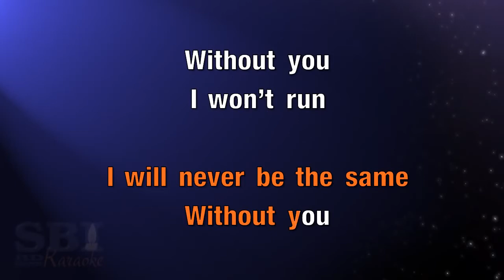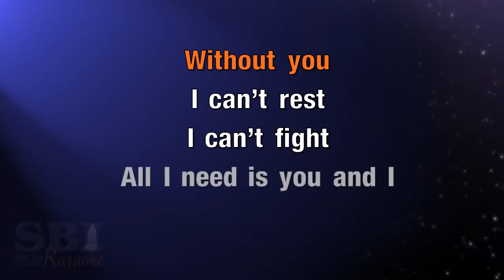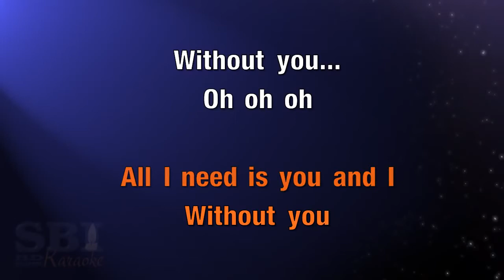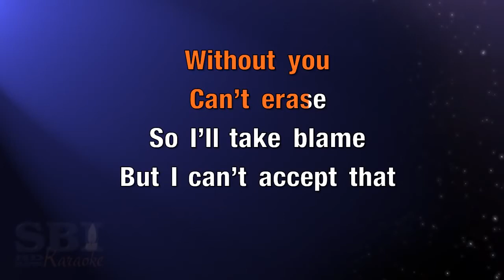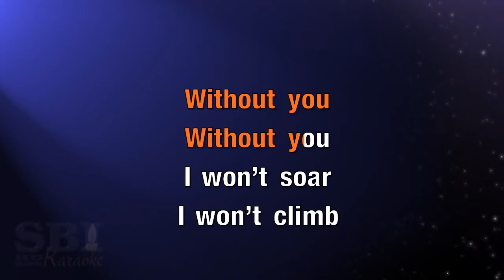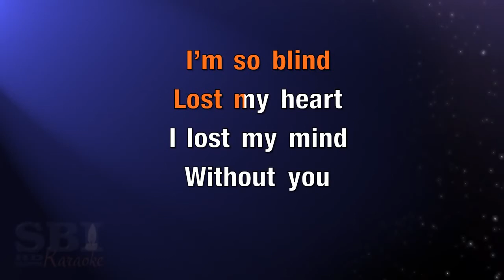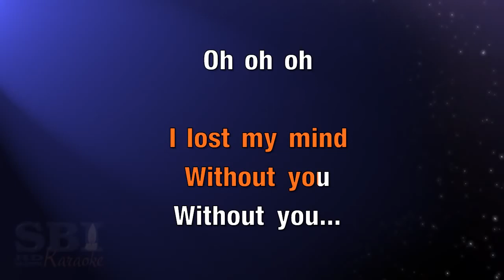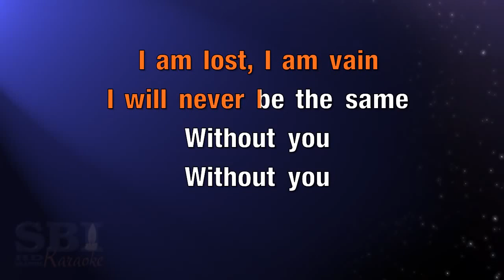David Guetta ft Usher Without You Karaoke